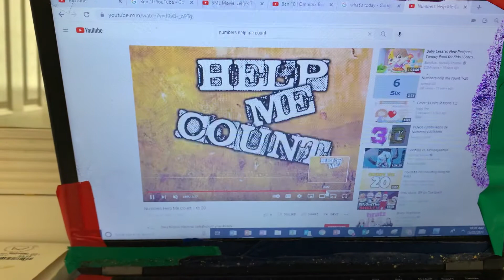Me Singing numbers help me count